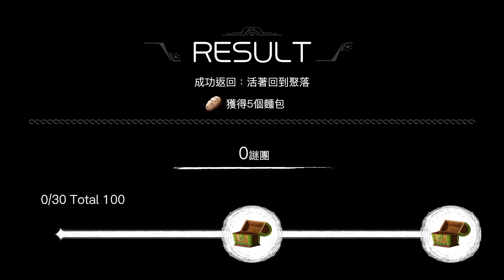謎塔和孩子們—奔向塔底—｜塔上的生存、塔中的冒險，塔底究竟有什麼在等著我們？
這部讓我想起了約定夢幻島